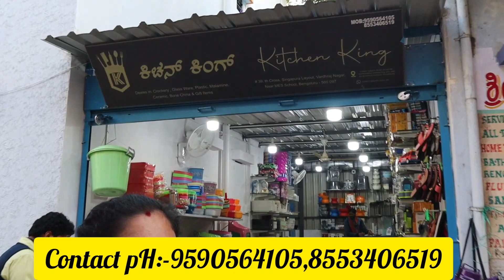ಏನು ತಂಗೊಂಡರೂ ₹99 ಸಾವಿರಾರು ವಸ್ತುಗಳನ್ನು ಇಷ್ಟು ಕಡಿಮೆ ಬೆಲೆಗೆ ಸಿಕ್ಕಿದೆ😎 |ಖುಷಿ ಪಟ್ಟು ತಗೊಂಡೆ | kitchen king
Address: #39, 4 th cross, singapura layout,vardhraj Nagar, Vidyaranipura post, Opp to Hanuman Temple, Near MES School, Bangalore - 560097

Google map Address:
13°04'33.4"N 77°32'22.6"E